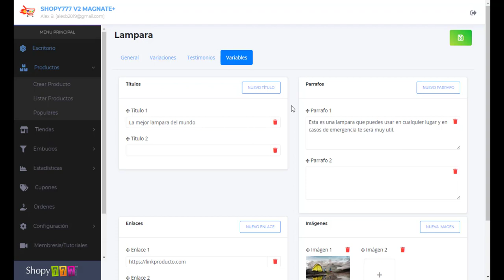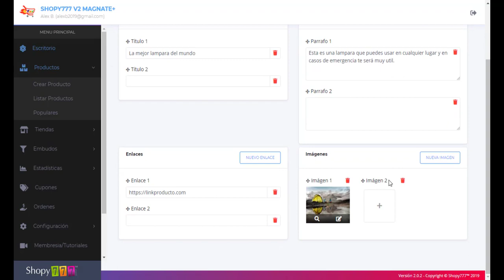🔥Crear Variables ► Productos ► Plataforma ECOMMERCE Shopy777